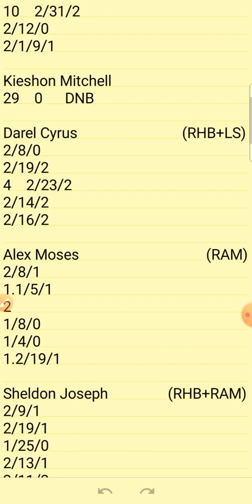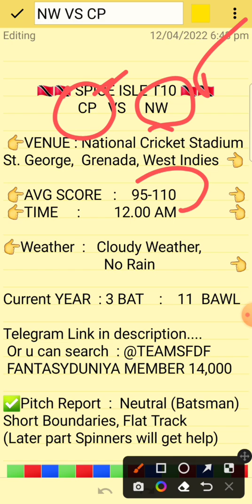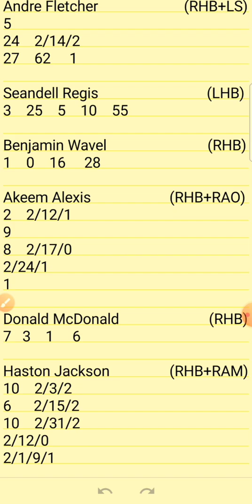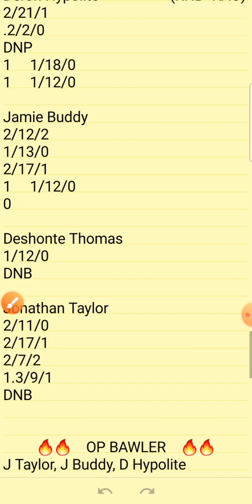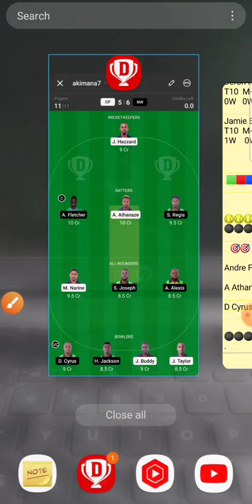Cp vs Nw Dream11 || Cp vs Nw Dream11 Team || Cp vs Nw Spice Isle T10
In This Video I Nehal Mitra in behalf of FANTASYDUNIYA discussed about Players Past and Current Stats.

Refer Code - MITRA

1.Above video is based on my own research and analysis,  nobody is forced to play or believe in my videos, go with your instinct.

2. Dream11 takes great care to comply with all central and state legislation in India to ensure that  users are fully protected.

PREDICTION
ANALYSIS
PREDICTIONS
Fancode Ecs T10
CP VS NW
CP VS NW DREAM11
CP VS NW DREAM11 ANALYSIS
CP VS NW MATCH PREDICTION
CP VS NW PREDICTION
CP VS NW GAME OF 11
CP VS NW MATCH TEAM
CP VS NW TODAY'S TEAM ANALYSIS
CP VS NW T10 MATCH
CP VS NW T10 TEAM
CP VS NW MATCH
CP VS NW TEAM
CP VS NW TEAM ANALYSIS
CP VS NW TEAM PREDICTION
CP VS NW TODAY'S MATCH
CP VS NW SPICE ISLE
CP VS NW GO11
CP VS NW ODD
CP VS NW TODAYS  T10
CP VS NW T 10
CP VS NW ECS
CP VS NW TEAMS
CP VS NW DREAM11 SPICE ISLE SERIES T10
CP VS NW ECS T
CP VS NW T10 MATCH TEAM
CP VS NW DREAM11 MATCH
CP VS NW SPICE ISLE T10
CP VS NW SPICE T10 CUP
CP VS NW T10 PREDICTION
CP VS NW ISLE T10
CP VS NW T10 ECS
CP VS NW DREAM11 SPICE ISLE T10
CP VS NW T10 CRICKET
Spice Isle T10
SPICE ISLE T10
CLOVE CHALLENGES VS BAY LEAF BLASTERS

Cp vs Nw
Cp vs nw